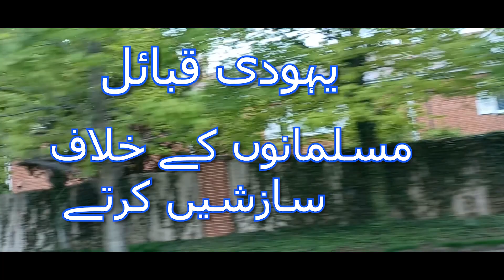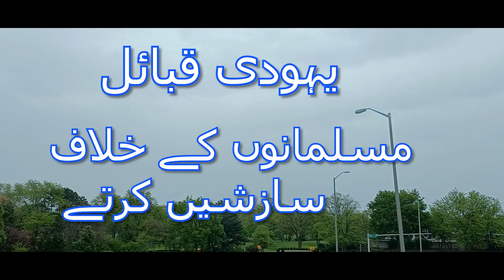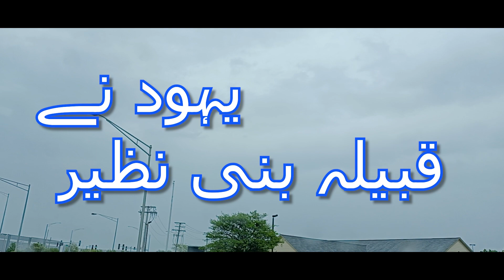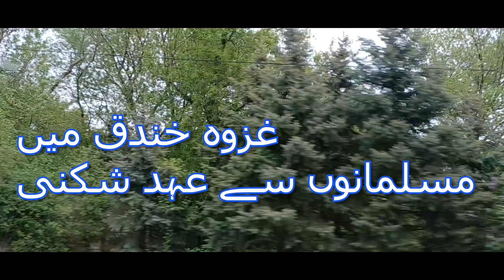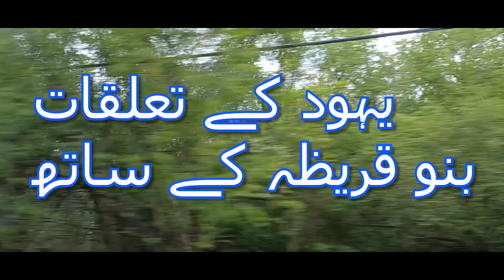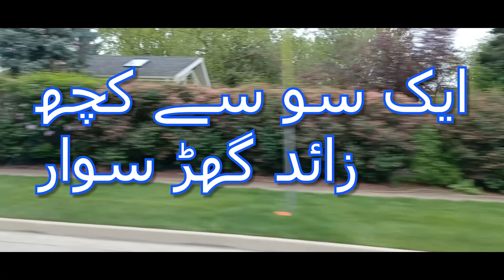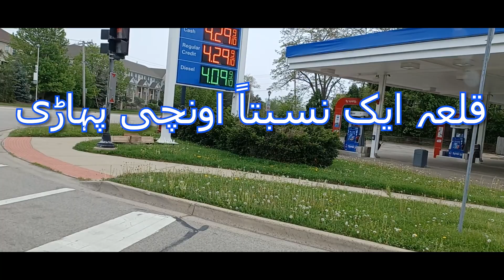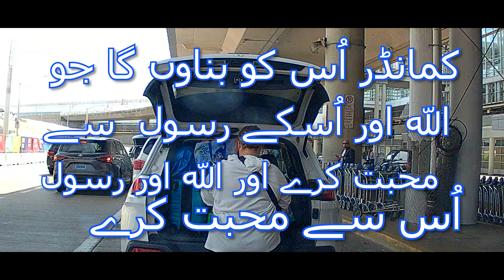54BattleOfKhaybar'sVictory / Hazrat Ali Karam Allah خیبر قلعہ کا دروازہ Fortress of Khyber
54IslamicState'sRule after Victory of Khaybar On 7th Hijri Battle of Khaybar.
جنگ خیبر کا نتیجہ کیا ہوا؟ جنگ-خیبر کا پس منظر کیا تھا؟ خیبر قلعہ کا دروازہ
حضرت علی کرم اللہ وجہہ نے خیبر قلعہ کا دروازہ جو بیس آدمی کھولتے تھے،  دروازہ اکھاڑ پھنیکا
In English, this translates to: HazratAli may Allah be pleased with him, lifted and broke open the gate of the fortress of Khyber, which required twenty men to open.
KhaybarFortress was captured by Ali Karam Allah!
MuslimArmy marched towards Khaybar and laid siege to the oasis The Battle of Khaybar is a significant event in Islamic history that took place in the year 628 CE, 7 Hijri, Mahram during the time of the Prophet
Muhammad (peace be upon him) and 7 Hijri, the early years of Islam. It was a series of engagements between the Muslim forces led by the ProphetMuhammad and the Jewish
غزوہ خیبر محرم کا مہینہ  7 ھ (مئی 628ء) میں مسلمانوں اور یہودیوں کے درمیان یہ جنگ ہوئی جس میں مسلمان فتح یاب ہوئے۔ خیبر یہودیوں کا مرکز تھا جو مدینہ سے 150 کلومیٹر عرب کے شمال مغرب یعنی نارتھ ویسٹ میں تھا جہاں سے وہ دوسرے یہودی قبائل کے ساتھ مسلمانوں کے خلاف سازشیں کرتے رہتے تھے۔ چنانچہ مسلمانوں نے اس مسئلہ کو ختم کرنے کے لیے یہ جنگ کی
The Battle of Khaybar took place in the month of Muharram, 7 AH (May 628 CE) between Muslims and Jews, in which the Muslims emerged victorious. Khaybar was a Jewish stronghold located approximately 150 kilometers northwest of Medina in the Arabian Peninsula. It was the center of Jewish activities where they conspired against the Muslims along with other Jewish tribes.
MuslimCommunity and established a precedent for how non-Muslim communities could coexist with Muslims under Islamic Rule.
TreatyOfKhaybar and Terms:- After the Muslims gained control of Khaybar, a treaty was established with the Jewish inhabitants. The terms of the treaty allowed the Jews to continue living in Khaybar under Muslim protection in exchange for a portion of their crops and resources. This treaty marked the end of hostilities in Khaybar.
As a result, the Muslims engaged in this battle to put an end to this issue.
Muslims received a significant number of military weapons from the Battle of Khaybar, which increased their strength. After this battle, Mecca was conquered 18 months later. When Hazrat Jafar Tayyar (may Allah be pleased with him) returned from Abyssinia, the Prophet Muhammad (peace be upon him) said, "I do not know whether I should rejoice more for the victory of Khaybar or for the return of Jafar!